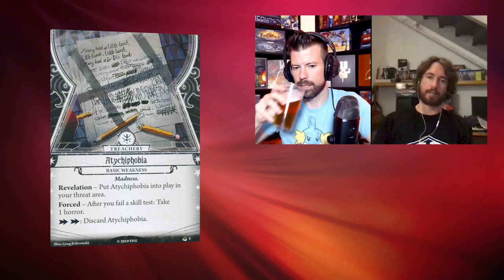Stella Clark Starter Deck: Arkham Horror the Card Game First Impressions | Optimal Play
Stella is able to fail quite a lot more often than the average investigator can  fail. Does failing that much lead to success? We're having a little trouble seeing it.

Be social!